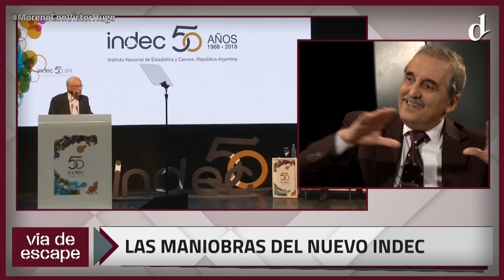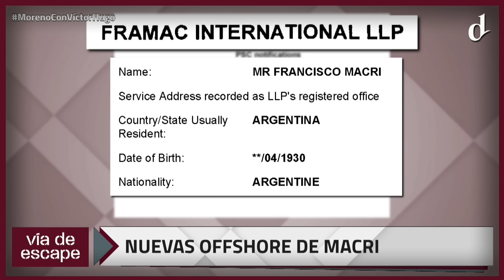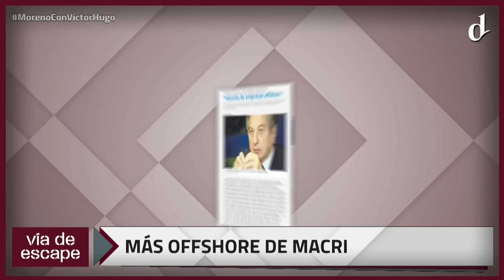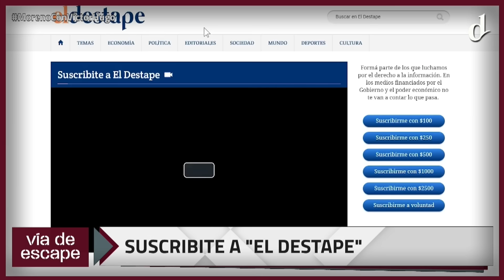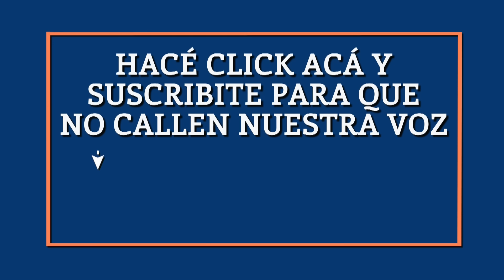Guillermo Moreno con Víctor Hugo | Vía de Escape